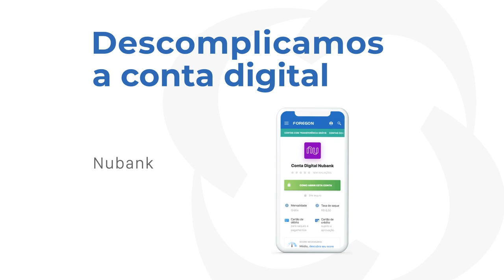Nuconta: Conheça a Conta Digital Nubank, Vantagens e Taxas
Está procurando uma Conta Digital fácil de usar e com poucas taxas? Então a Nubank pode ser uma boa opção 💜

É muito fácil e rápido abrir a sua conta corrente na Nubank. Além disso, ela te permite acompanhar toda a sua movimentação pelo app e você também consegue guardar seu dinheiro e fazê-lo render, afinal, quem é que não quer ter uma poupança guardada? 💰

Nós descomplicamos a Nuconta pra você e trouxemos as principais características dela:

🟣 Ela é 100% digital;
🟣 Permite acompanhar a movimentação e o rendimento do seu dinheiro pelo app; 💸
🟣 Transferências gratuitas e ilimitadas para qualquer banco;
🟣 Cartão de débito; 💳
🟣 Saque nos caixas 24h (mediante tarifa)*;
🟣 Cartão de crédito mediante análise.

Quer saber mais sobre a Nuconta? Assista o vídeo até o final 😉

Nós descomplicamos os bancos para te ajudar a melhorar sua Educação Financeira!